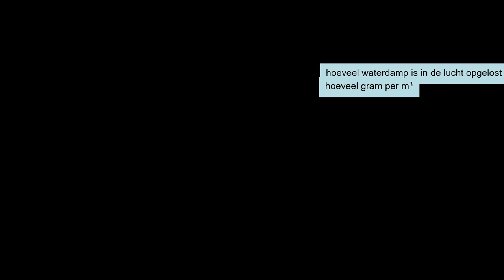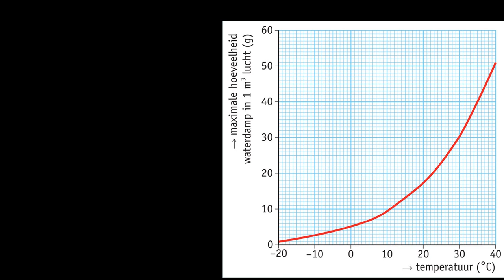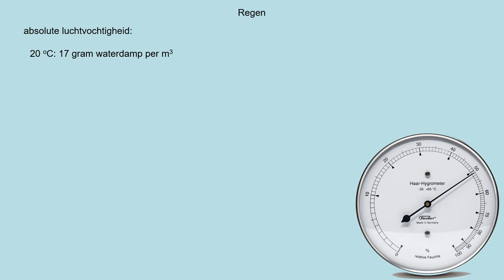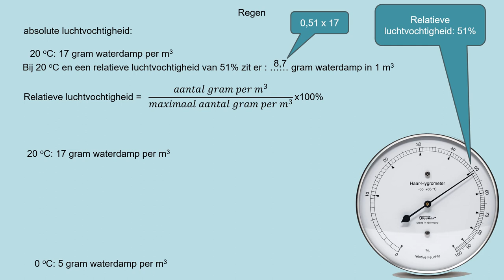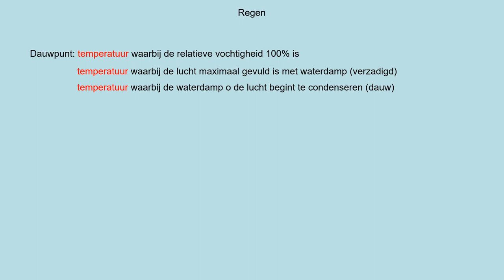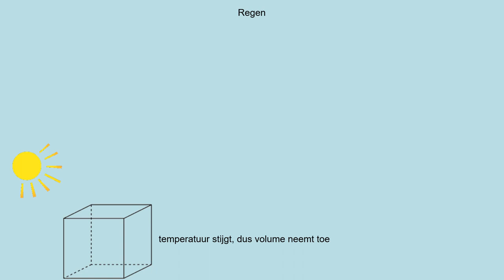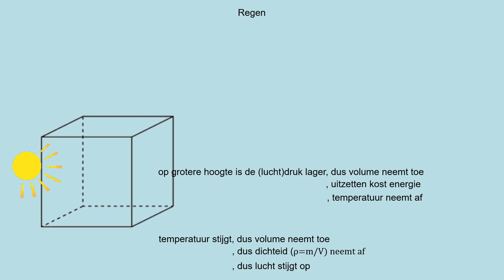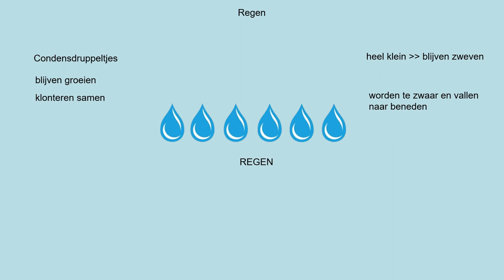NOVA H5 h13p3 neerslag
Theorie uit methode NOVA natuurkunde havo 5 - hoofdstuk 13, paragraaf 3